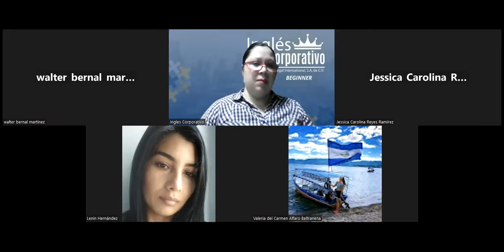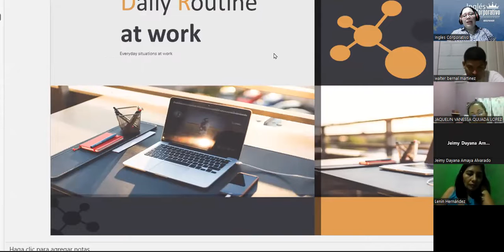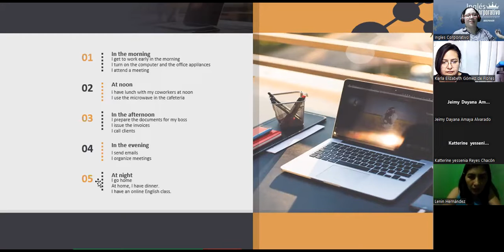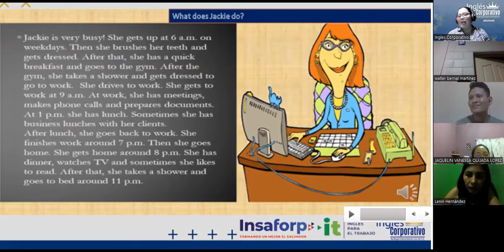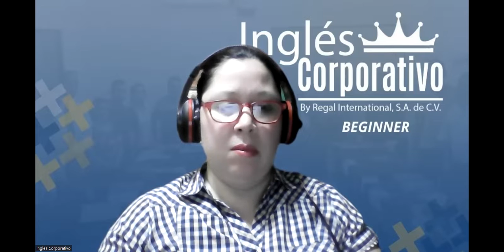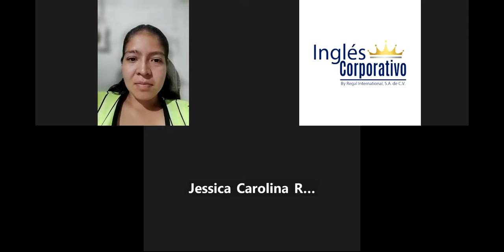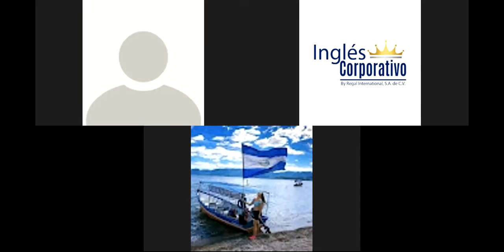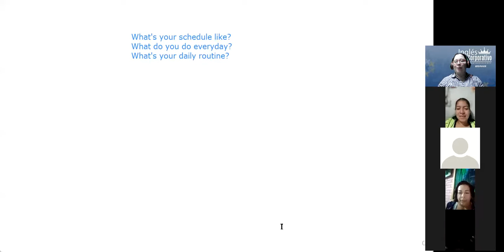Inglés Corporativo-01-12-2022-Daily routines